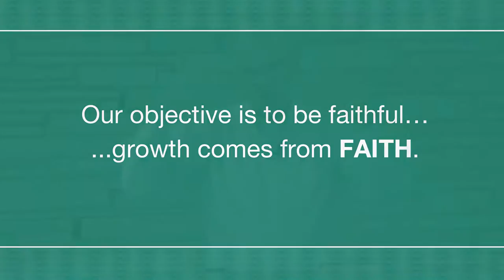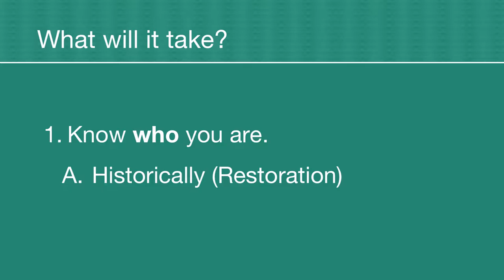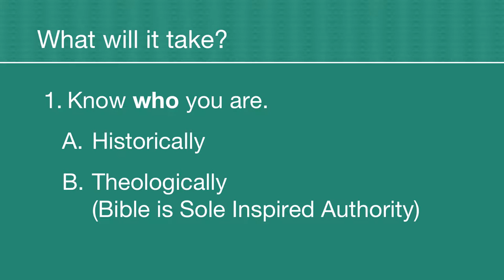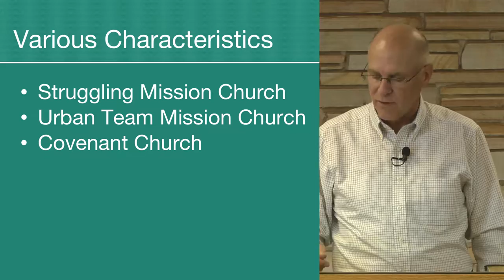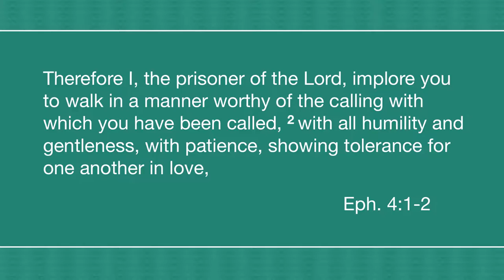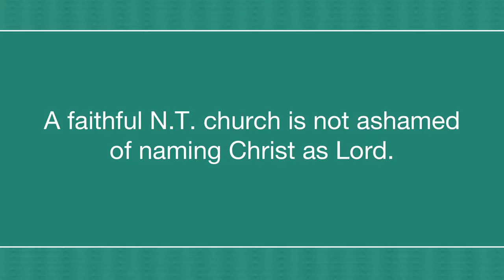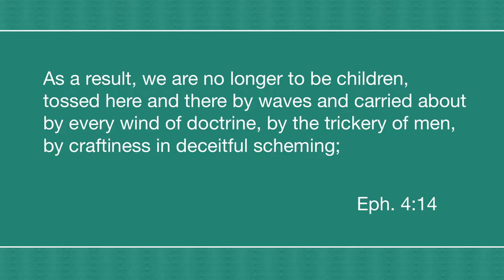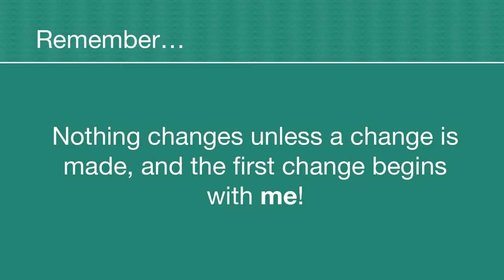Unlimited Church Growth - #2 - Remembering Who We Are: A Faithful New Testament Church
The basis for growth is faithfulness. This lesson reviews the Restoration principles that first led to the church's tremendous growth in the past. (Ephesians 4:1-24)